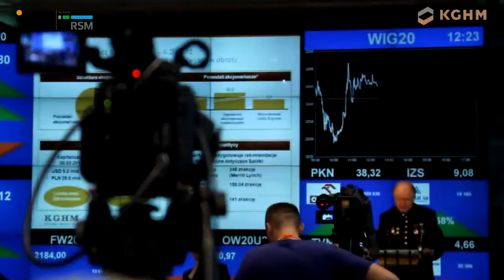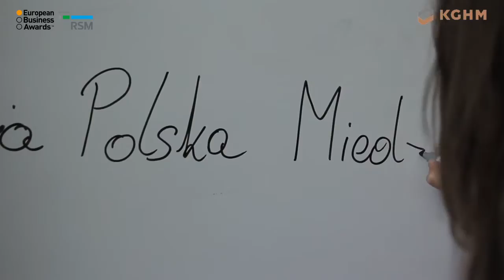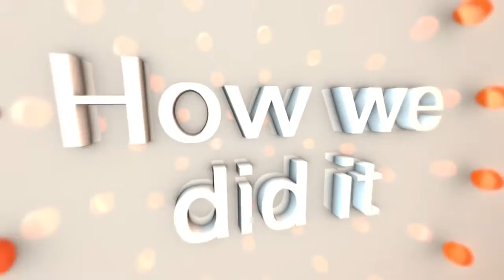KGHM Polska Miedź S.A. - 2015/16 National Champion